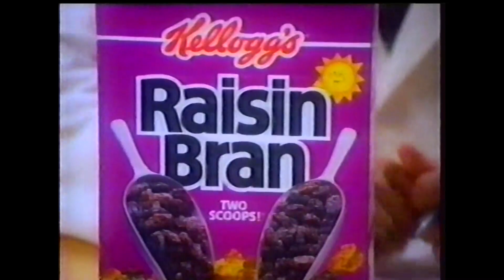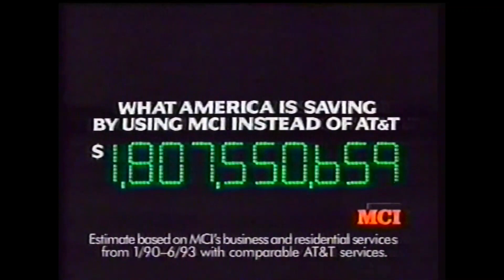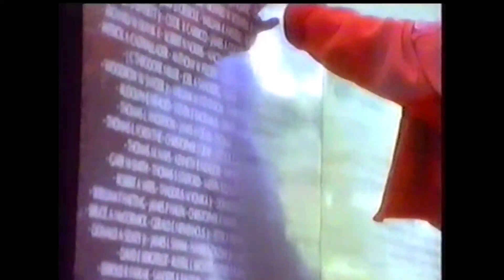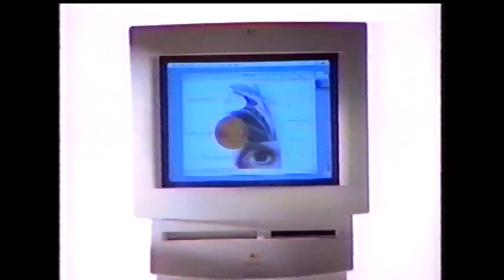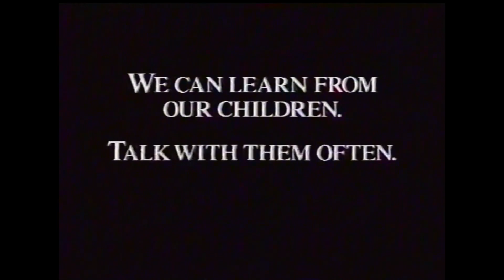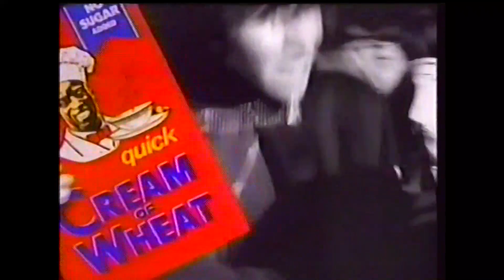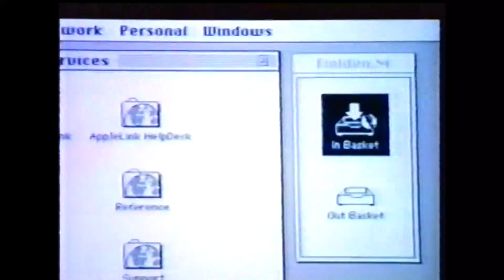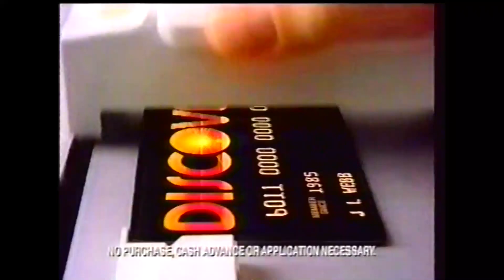NBC Commercials - November 25, 1993 (Part 2)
This second batch of commercials aired during the broadcast of the 67th Annual Macy's Thanksgiving Day Parade.

1. Cotton ad
2. Kellogg’s Raisin Bran
3. Free Willy & Dennis the Menace on home video
4. Wendy’s Big Bacon Classic Combo
5. Black & Decker Shell Baker
6. Fisher-Price Pro-to-Pro Basketball
7. MCI Friends and Family
8. Macy’s After Thanksgiving Sale
9. Cotton ad
10. TV Teddy
11. Apple Macintosh
12. Home Alone promo
13. Perry Mason promo
14. Dateline NBC promo
15. NYNEX
16. New York Daily News
17. Mercury-Lincoln ad
18. The Maury Povich Show promo
20. Olympus Infinity SuperZoom 3000
21. Cotton ad
22. Cream of Wheat ad
23. Fisher-Price Tournament Table
24. Norelco Razor
25. Diamond Shelled Walnuts
26. Hallmark Keepsake Ornaments
27. Cotton ad
28. Campbell’s Cream of Chicken & Broccoli Soup
29. Home Alone 2 on home video
30. Wendy’s Big Bacon Classic Combo
31. NBC Saturday promo
32. Hess Patrol Car
33. Free Willy & Dennis the Menace on home video
34. Apple Macintosh
35. WNBC-TV Happy Thanksgiving bumper
36. American Express Card
37. Fisher-Price Perfect Shot
38. Discover Card Big Payback
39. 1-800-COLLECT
40. Wendy’s Big Bacon Classic Combo
41. Beethoven’s 2nd trailer
42. Cotton ad
43. Macy’s Thanksgiving Day Parade closing credits